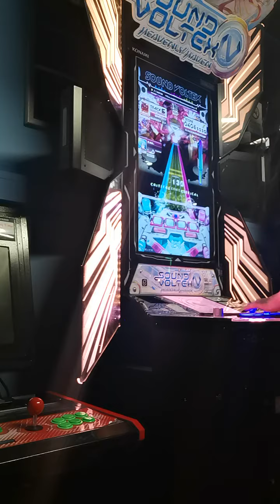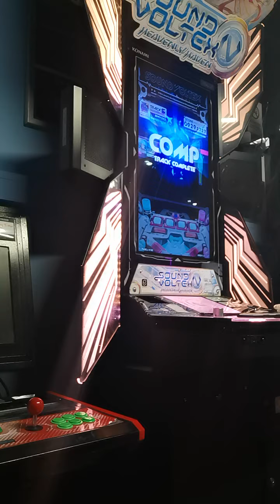[SDVX VW] * Erm, could it be a Spatiotemporal ShockWAVE Syndrome...? [EXH 18] 929x